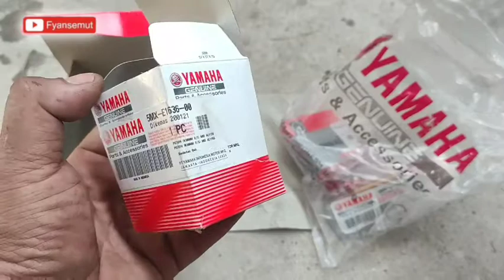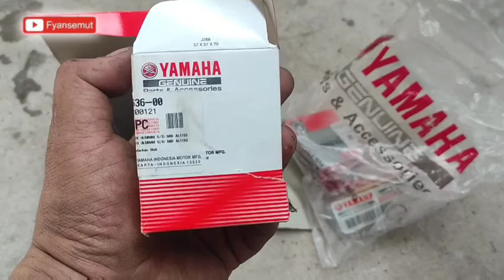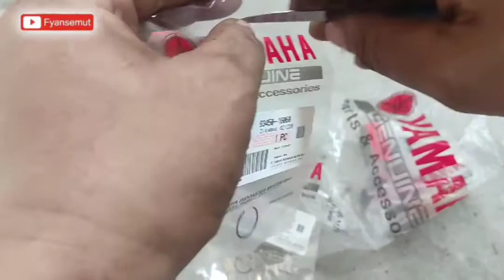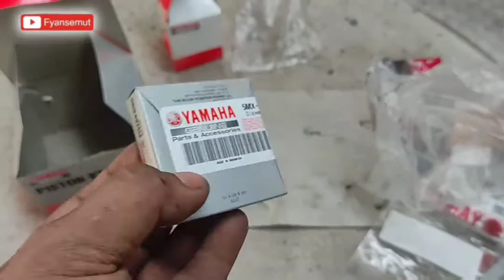Cara pasang ring piston 4 tak yang benar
Semoga kita semua diberikan kesehatan dan rezeki yang berlimpah dan barokah oleh ALLAH SWT. Aamiin YRA.